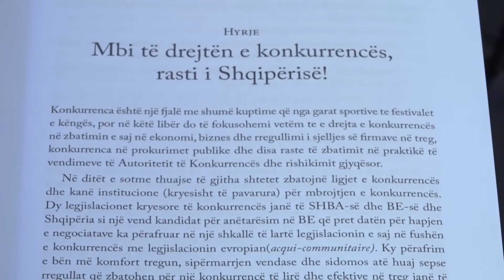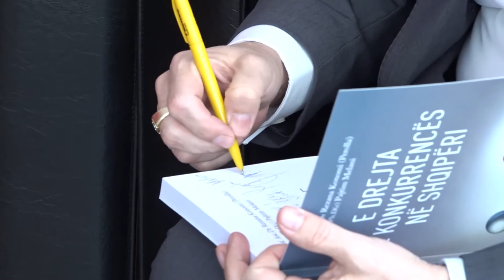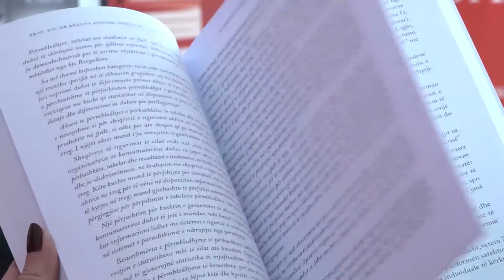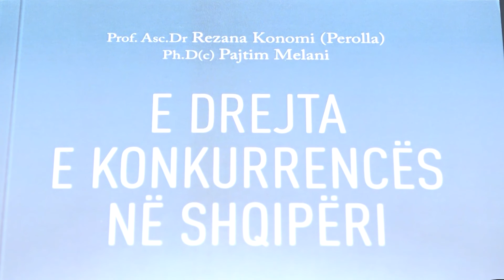Dekania Konomi e pedagogu i “Luarasit” krijojnë për herë të parë doktrinën në fushën e konkurrencës